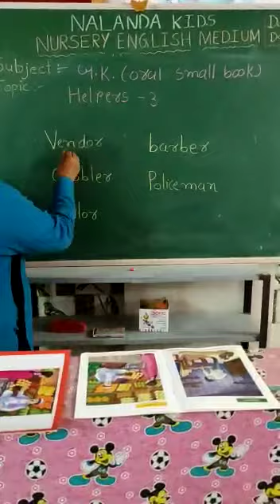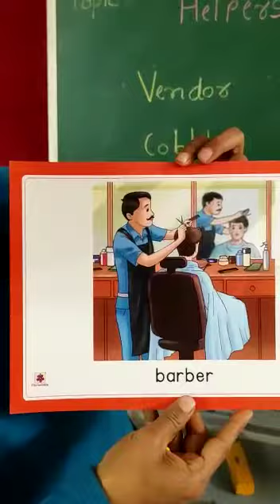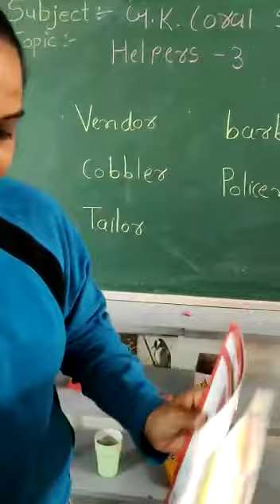NUR ENG MED || GK || helpers